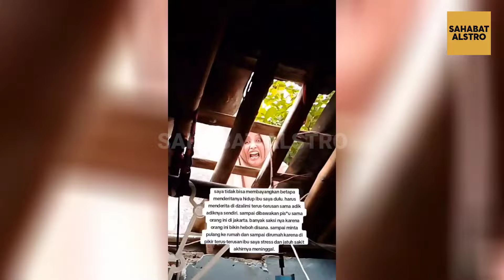BIBI SERAKAH Kembali Berulah, Kini Memfitnah Anak Pemilik Rumah Demi Bisa Nguasai Semua Warisannya.